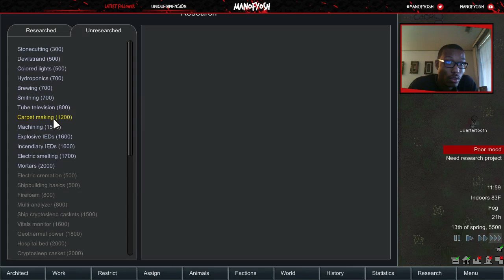Watch Them Fall like Flies. (Part 11)